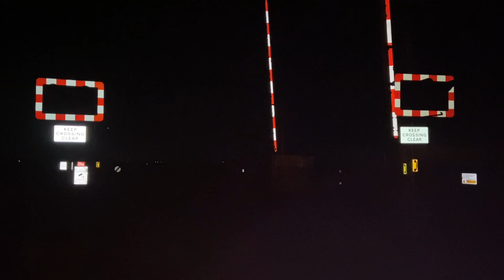Amazing Catch! Freight Trains Pass at Midnight at Rowston Level Crossing, Lincolnshire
Rowston Level Crossing, Rowston, Lincolnshire on the Peterborough to Lincoln Line.

Location: Main Street, Rowston
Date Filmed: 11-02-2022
Nearest Station: Metheringham
Trains:
Class 66 (GB Railfreight)
Class 66 (Freightliner)